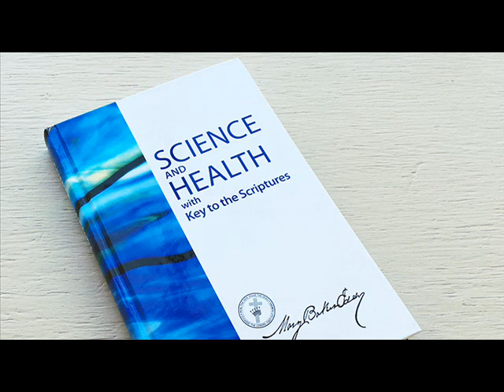Christian Science now - part 1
I decided to do this clip about Christian Science because I find them to be quite an open church and I am sick of loudmouths slagging off at them. I think the main fault with them in this day and age is that they are TOO easy going and tolerate malevolence from the pseudo-Christian churches, preachers, so called "cult busters", atheists and other arseholes who see money as their 'god' and hypocrisy as their theology.
I will be doing a series on this without bias and if I offend the CS church well so be it because there are things I believe should be said.

(I used a text to speech voice for this clip and it does have a mispronunciation or two)